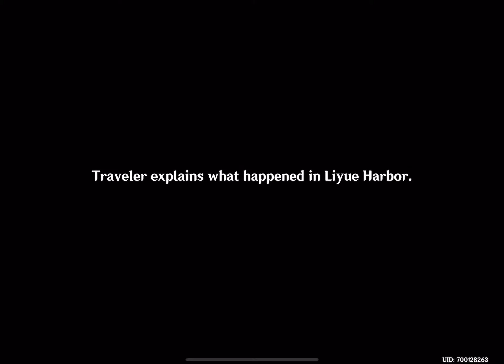Genshin Impact iOS Walkthrough #12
Device: iOS
Model: iPad Pro 2020 or 2020 iPad Pro 11 inches
Screen Recorder: Apple’s Screen Recorder App on iOS Devices

⬇️ Download links ⬇️
📱Appstore:
📱Googleplay: